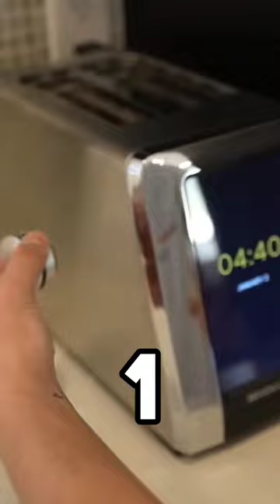Faze Rug testing our Hummingbird Speaker